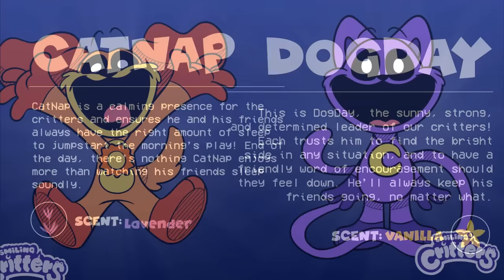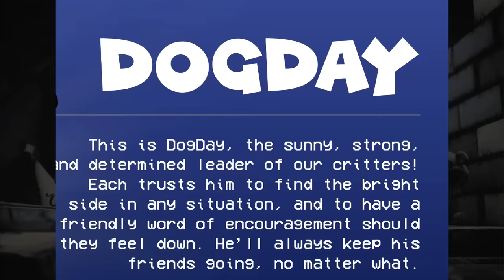ทำไม Dogday ถึงรอดเป็นตัวสุดท้าย !? | Poppy Playtime Chapter 3